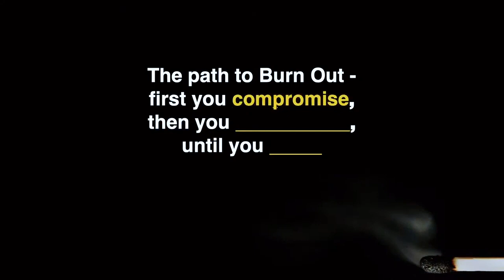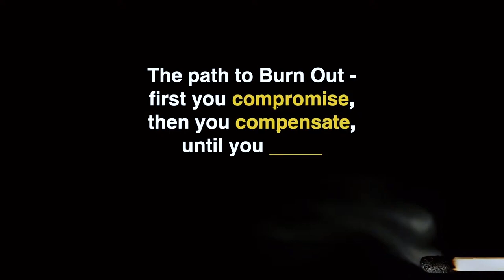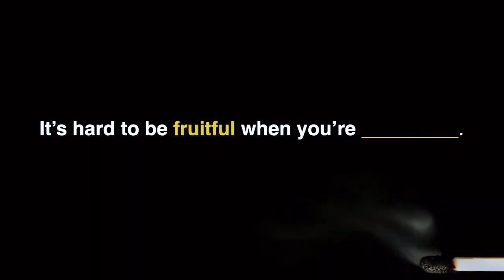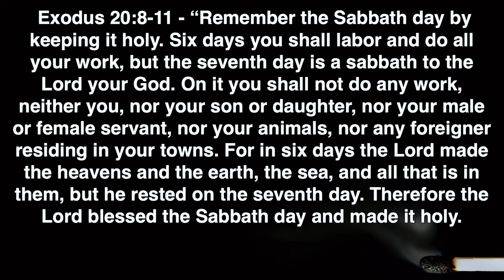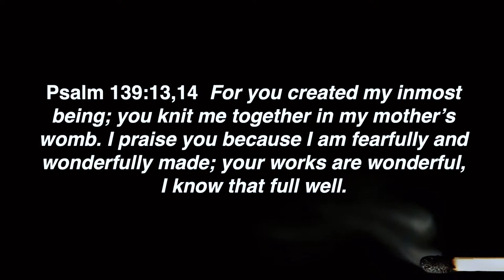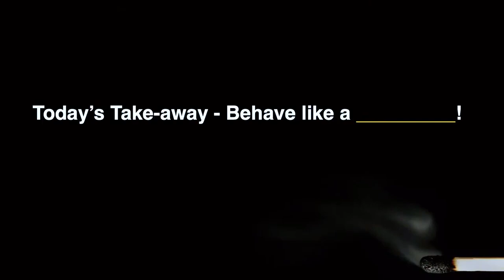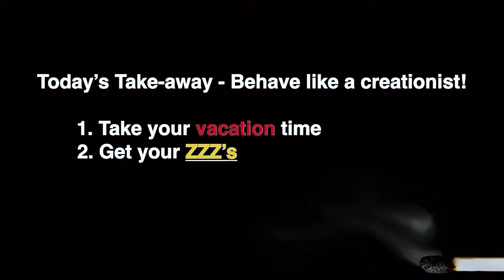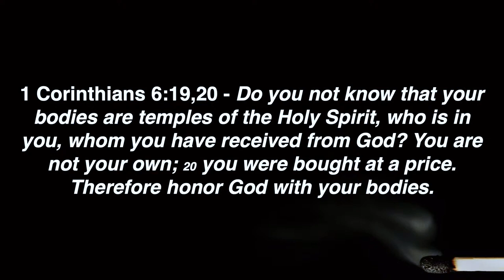Burned Out - Physical - St. Peter - January 8 2023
You are not an angel. You are not a spiritual being who has no need to eat, move, or sleep. We humans are human, body-and-soul beings that God created to function in specific ways. Fighting burnout often begins with recognizing this reality and organizing our lives according to it, which might require the painful work of doing less so that our bodies have energy for what matters most.